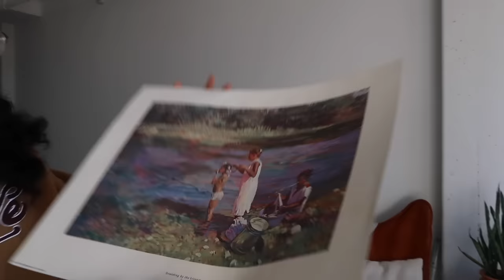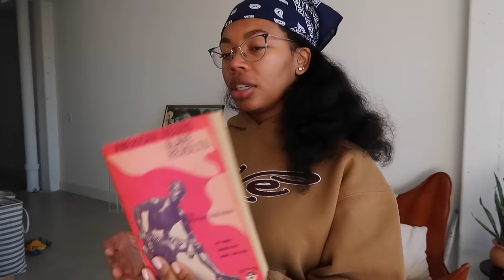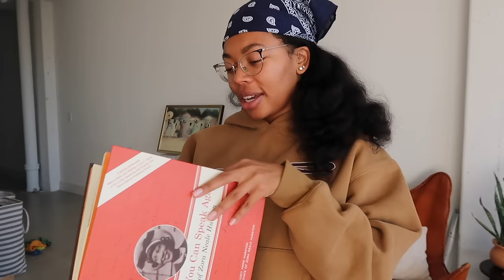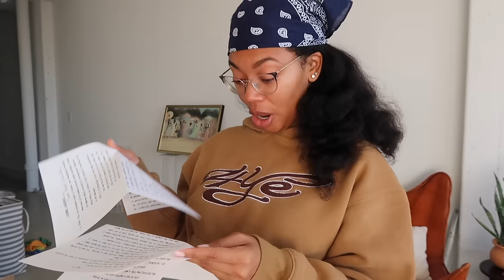Weekly Vlog # 57: What If You Try?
Hey Ya'll!! Hope you enjoy this weeks vlog! CAN YOU BELIEVE I GOT IT UP THIS EARLY? AHHHHH! *pats self on back* I'm so proud of myself!! See you girls next week!!